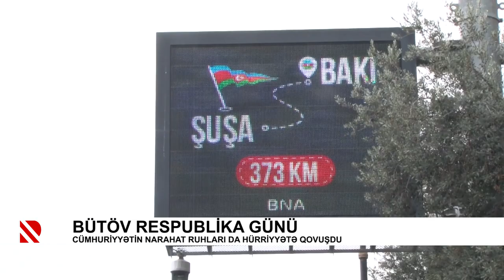Bütöv Respublika Günü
Cümhuriyyətin narahat ruhları da hürriyyətə qovuşdu